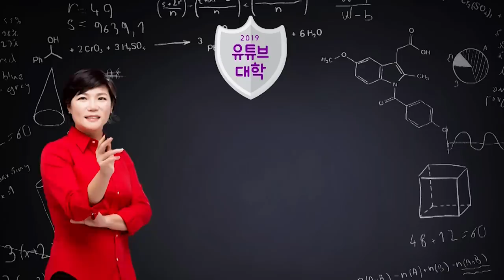(Eng sub)이것만 알면 성공! 지금의 방탄소년단을 만든 333 시간관리법 대공개! - BTS SKOOL#4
여러분 내가 좋아하는 직업으로 30년 이상 오래 가려면
꼭 필요한 게 무엇인지 아시나요? 바로 제대로 된 시간관리법이에요
그래서 빅히트 엔터테인먼트도 방탄소년단 멤버들의 개인 시간을
최대한 존중하고 보호해준다고 해요
김미경TV 구독자분들 중에서도 성장하고 싶고 내 꿈을 키우고 싶으신 분들이 많아서 제가 333 시간관리법을 꼭 알려드리고 싶었어요

⭐️마이 스테이지 이번 과제  The mission of my stage
A. 필드에 나가기
B. 연습하고 공부하기
C. 사람들과 소통하기
A, B, C 중에서 가장 부족하다고 생각하는 단계를 적어보세요!

*유튜브 대학 열정대학생들은 김미경 캠퍼스 카페 과제 게시판에
과제를 200자 원고지 5매 이상 (A4용지 10포인트 기준 절반 정도) 작성해주세요
글을 길게 써보는 연습을 해봐야 생각의 체력이 붙습니다~!

🎹음악프로듀싱팀 프로듀송(ProduSong)
각자의 영역에서 조금은 다른 음악의 길을 걷던 그들이
최근  의기투합하여 팀을 결성하였습니다!
음악에 관한 모든것들을 제작해 드립니다^^

음악 제작 자세한 문의